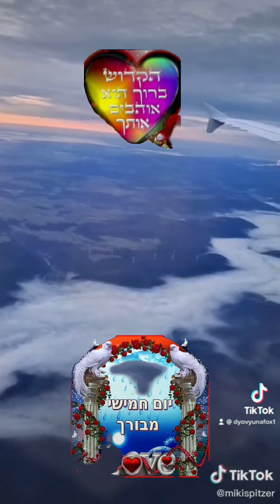יום חמישי מבורך